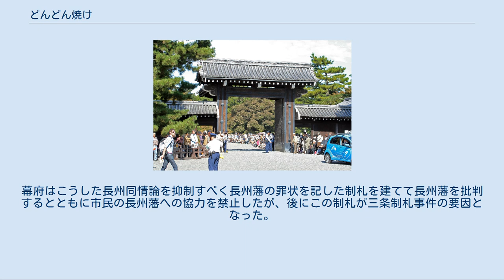どんどん焼け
どんどん焼け（どんどんやけ）とは、禁門の変にともない元治元年7月19日（1864年8月20日）に京都で発生した火災の通称。
元治の大火（げんじの たいか）、鉄砲焼け（てっぽう やけ）ともいう。
 手の施しようもなく見る間にどんどん焼け広がったさまから「どんどん焼け」の名が、また市街戦で鉄砲の音が鳴り響いたことから「鉄砲焼け」の名がついた。
 禁門の変にともない、長州藩邸（現在の京都ホテルオークラ）付近と堺町御門付近から出火した。
 火の手は北東の風により延焼し、現在の京都御苑の西側から南東方向の広い範囲に広がり、約2万7000世帯を焼失した。
 物的被害は焼失町数811町（全町数1459）、焼失戸数27,517軒（全戸数49,414軒）『甲子雑録』、人的被害は負傷者744名、死者340名『連城紀聞』を記録したが二条城や幕府関係の施設に被害は見られなかった。
 なお、禁門の変の戦闘自体による人的被害は長州側が281名、会津･薩摩側が101名であった。
 従来はかわら版の記載にある通り 、乃美織江ら長州兵が撤退時に河原町の長州藩邸に放火したことが原因とされていたが、西隣の寺町にある本能寺は長州藩邸制圧を狙った薩摩兵の砲撃により真っ先に焼け落ちており、北側の角倉邸、南側の加賀藩邸や対馬藩邸、東側の鴨川対岸が無事に火災を免れたことから「長州藩邸はすぐに鎮火されたが、敗残兵が逃げ込んだ鷹司邸や民家が福井藩、一橋慶喜勢、会津藩・薩摩藩兵、新選組らの砲撃により炎上し、その火が延焼した」可能性も浮上している。
この際、敗残兵を匿っていないにも関わらず日頃は勤皇派に協力的な施設も砲撃されている。
なお鷹司邸は一橋勢が攻撃しているが、永倉新八の回顧録では大槻銀蔵が放火して長州兵を燻り出した新選組の手柄として記載されている。
 国立歴史民俗博物館館長の宮地正人は「大火は、会津藩が長州残党を狩り出すため不必要におこなった放火が原因だ、との感情が強く」と町民からは評判の悪い会津と新選組が原因扱いされていたと指摘している。
 幕府は京都市民の救済のために米を用意し払い下げを行ったが救済としての効果は低く、被災市民は幕府に不満を募らせることとなった。
一方、騒乱を起こし敗残兵を匿うことで大火の原因となった長州藩に対しては恨む声よりも同情する声が強まった。
京都から逃走中に尼崎で自害した長州藩士山本文之助は残念さんとして祀られ畿内から参詣人が相次いだ。
幕府はこうした長州同情論を抑制すべく長州藩の罪状を記した制札を建てて長州藩を批判するとともに市民の長州藩への協力を禁止したが、後にこの制札が三条制札事件の要因となった。
 ^都市史25 蛤御門の変とどんどん焼け（京都市情報館）